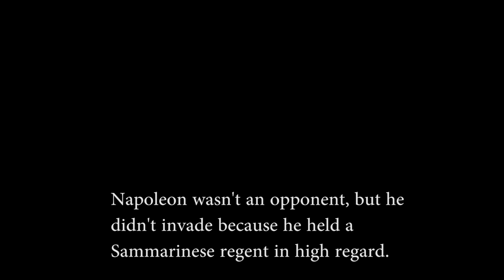Where is San Marino?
This microstate may not be well known to some so it's time to find it and see what lies within it.